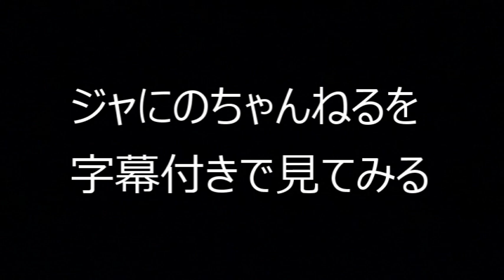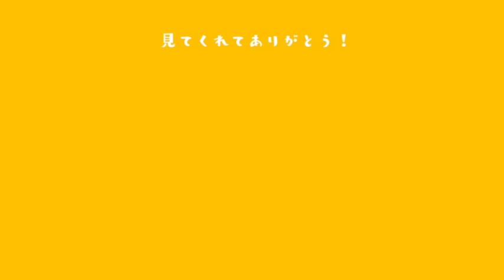ジャにのちゃんねるを自動字幕で見たら大爆笑だった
今回はジャにのちゃんねるの、♯1～♯10までの動画をYouTubeの自動字幕付きで見てみました。